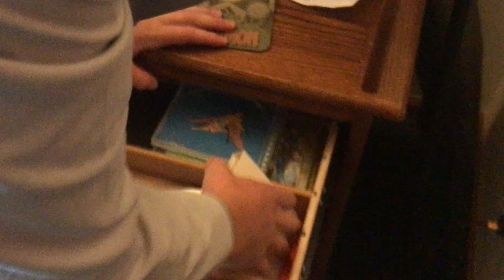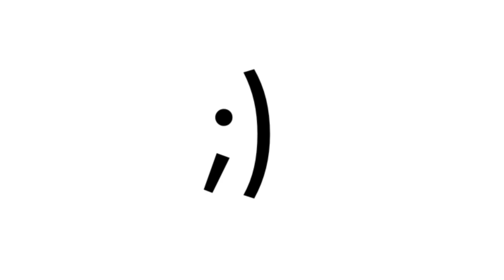The "Doctor"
The type of doctor to make you say "wow, this is a bad doctor!"